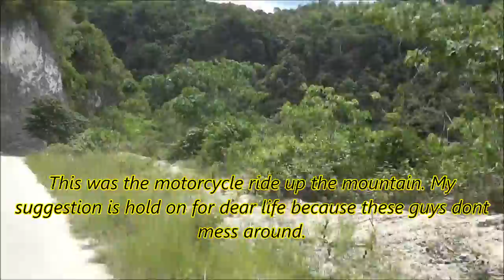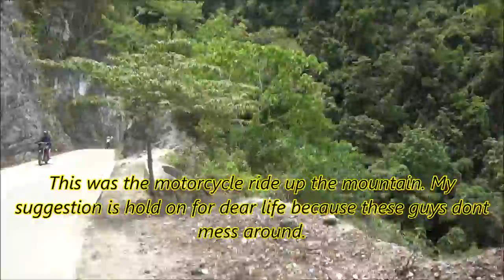Tumalog Waterfalls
Our visit to Tumalog Falls.